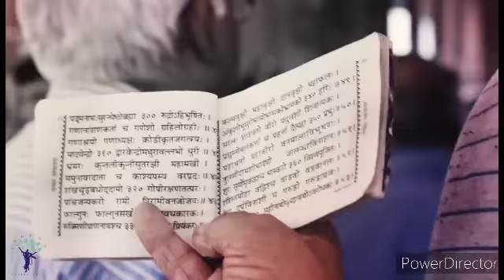Hare Rama Hare Krishna hari krishna ISKON @ Ukraine and Vrindavan